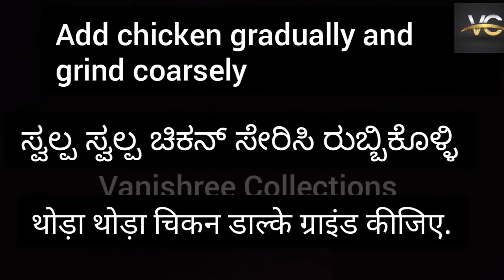Wonderful Chicken Patties.ಚಿಕನ್ ಪ್ಯಾಟೀಸ್. चिकन पेटिस.